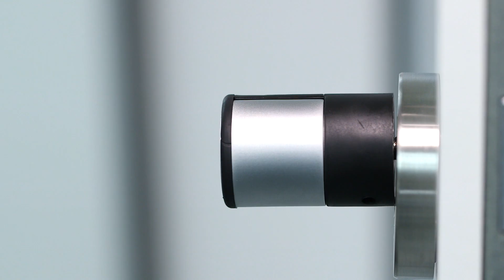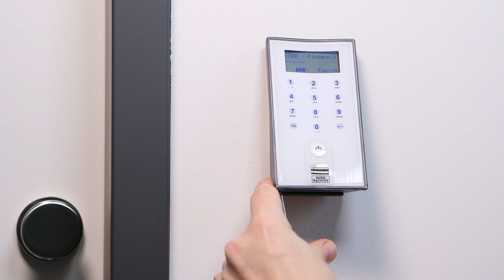BURG-WÄCHTER TSE PRIME - CHANGEMENT DE PILES